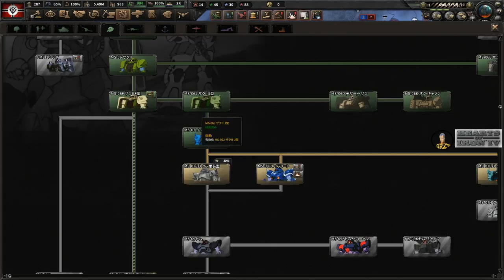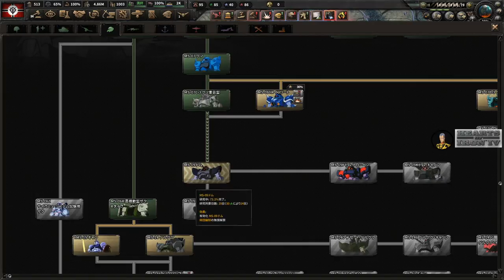▼ HOI4 1年戦争MOD ジオンギレン総帥 第２話 地上戦用新型モビルスーツドムの開発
今回はHearts of Iron4のOne Year Modをプレイしていきます。

前回はルナツーを攻略し、宇宙での大規模戦闘は小休止状態にさせることができたので、今回は地上戦を行なっていきます。
が、連邦軍の物量の前に、戦線は膠着しています。
そこで、新型のMS、ドムの開発を急いで行いました。
今後はドムを量産していきたいと思います。